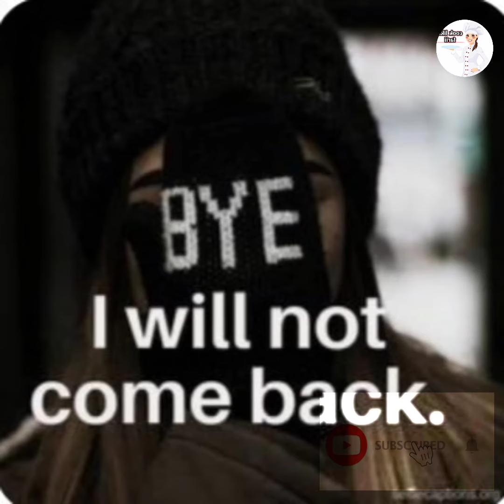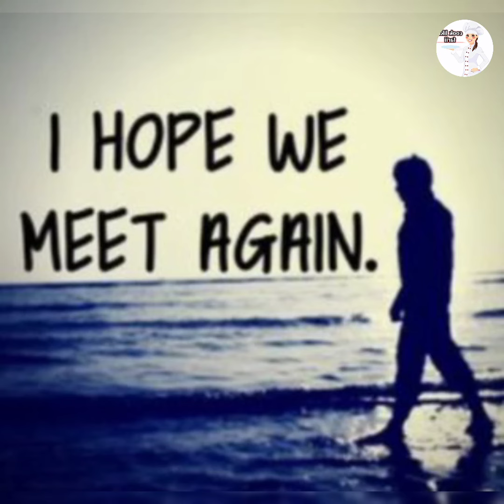New Unique Dpz|| New unique whatsapp images|| Unique whatsapp Dp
Unique Dpz

jummamubarak dp
latestdpzfor girl
poetryaboutfriendz